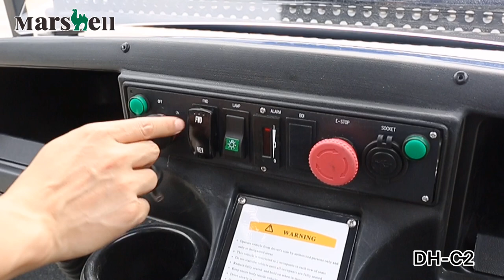Marshell Electric Lifted Cart DH-C2 Electric Hunting Cart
Golf Carts for Hunting and Outdoors electric carts are great for game preserves, hunting leases, campgrounds, wildlife parks and open government lands.